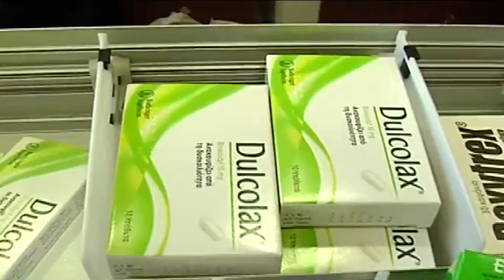Ηλεία: Για ελλείψεις σε φάρμακα κάνουν λόγο οι φαρμακοποιοί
Ελλείψεις καταγράφονται σε φαρμακεία της Ηλείας, σύμφωνα με τον πρόεδρο του φαρμακευτικού συλλόγου του νομού.